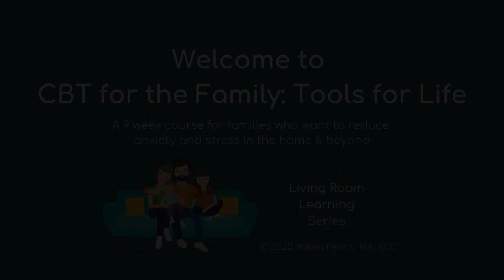Understanding Our Anxious Kids & Supporting Them Well, with guest, Dr. Lark Eshelman.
This video captures a conversation I had with my podcast guest, Dr. Lark Eshelman. She's an author, therapist, former school principal and parent. We talk about both the intricacies of anxiety and anxiety disorders in children, and explore tangible and practical ways of addressing them both as parents and as educators.

If you are either a parent of an anxious child or an educator who values mental health and wellbeing in the classroom, CBT for the Family is a 9 part course with a printable, family-friendly activity workbook that equips kids and parents with effective, evidence-based coping skills to reduce anxiety for the long haul.